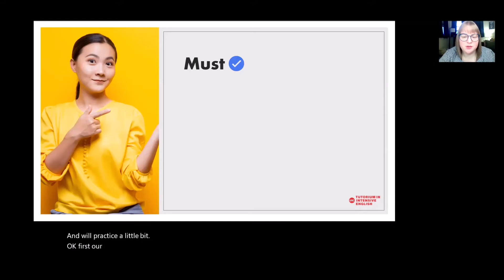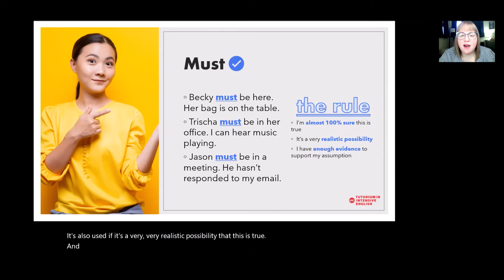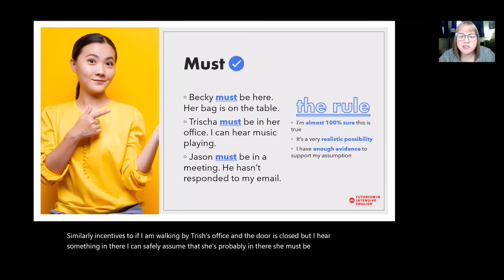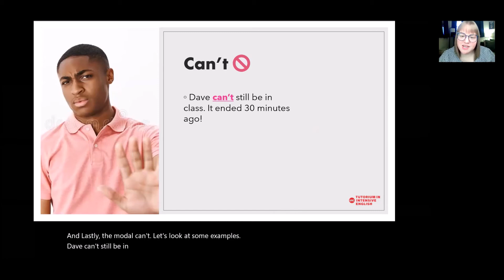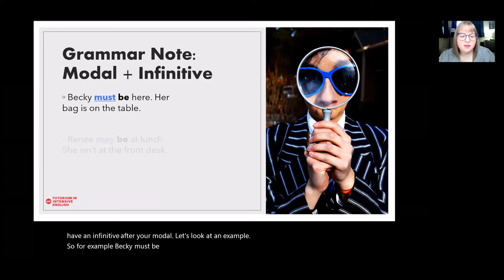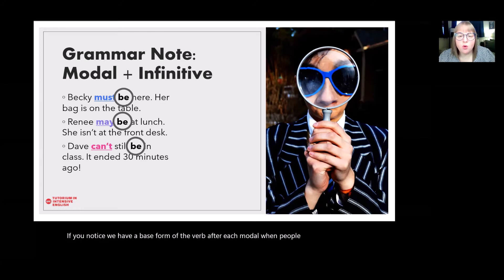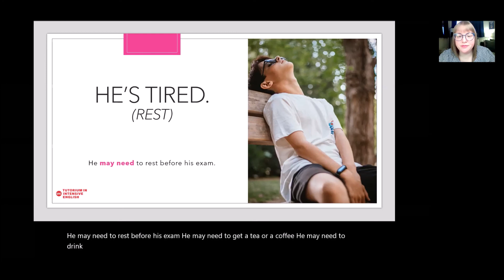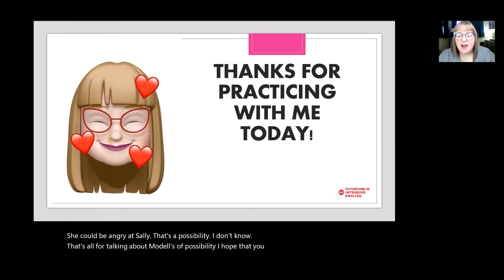Learn English with TIE: Modals of Probability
In this video, Jordan gives a grammar lesson on modals of probability.

Jordan has a Master's Degree in Linguistics/TESOL (Teaching English to Speakers of Other Languages) from the University of Illinois at Chicago. She has been teaching English since 2011 and has been teaching with the Tutorium in Intensive English since 2014.

The Tutorium in Intensive English is an English Language program at the University of Illinois at Chicago. Celebrating over 40 years of excellence. Come study with us!